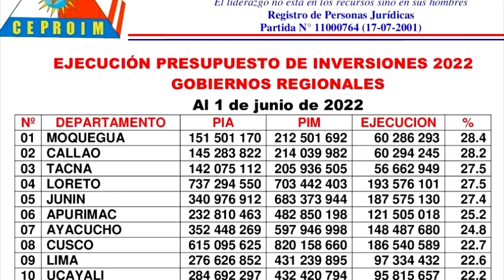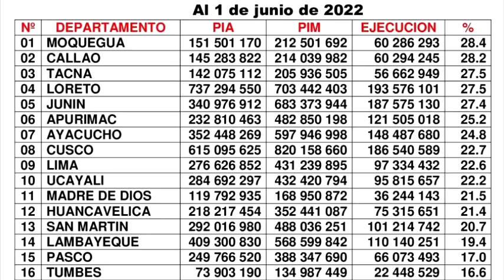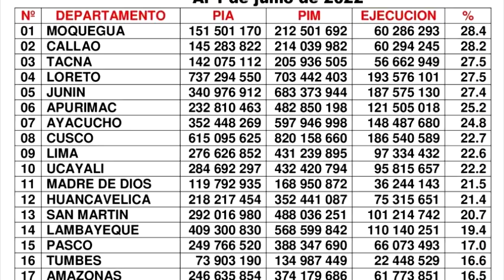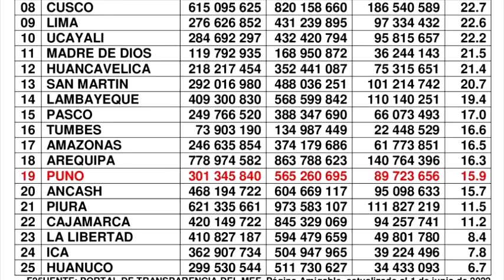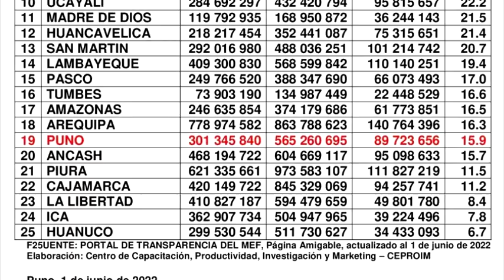GOBIERNO REGIONAL ESTÁ EN EL PUESTO 19 DE EJECUCIÓN PRESUPUESTAL, CON EL 15 9%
-Foro NOTICIAS Correspondiente al 02 de junio del 2022
Jr. Vilcapaza 151 - Puno Perú